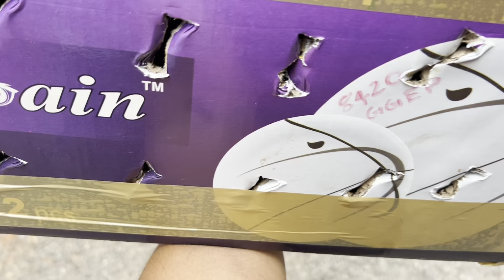ഒരു ഇടവേളക്ക് ശേഷം My farming ലേക്ക് പുതിയ അതിഥികൾ 😳 എന്താണ് ഇതിനുള്ളിൽ 🤔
My farming